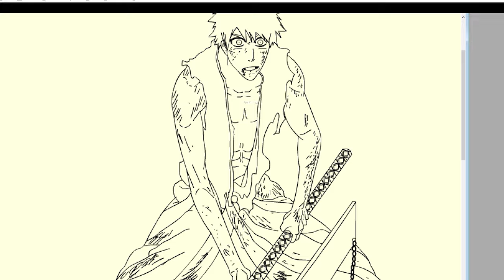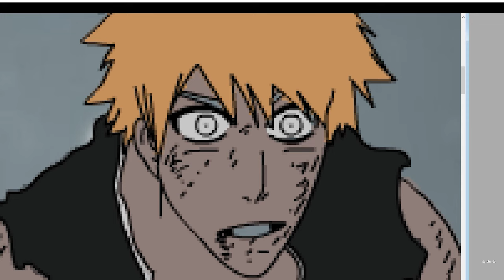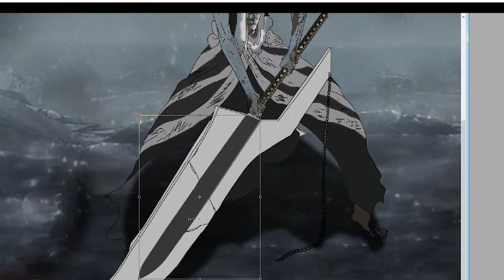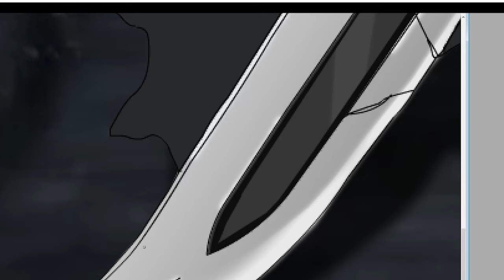BLEACH THOUSAND YEAR BLOOD WAR- Ichigo Broken Bankai Sword (Spoiler) Speed Painting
i'ts been a while when i was added here some of my arts